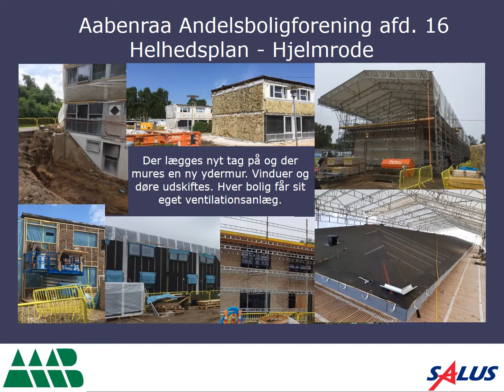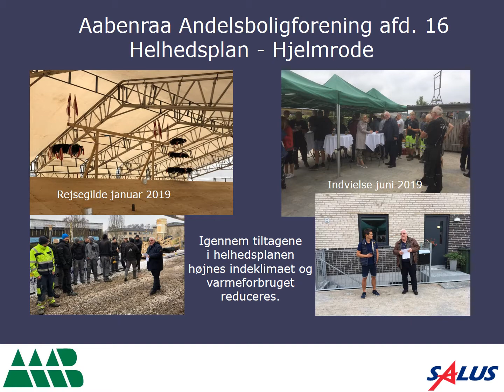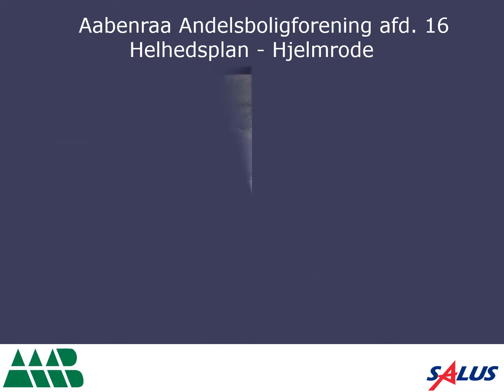Helhedsplan forbedrer indeklima og reducerer varmeforbrug (Aabenraa Andelsboligforening)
Skimmelsvamp og dårlig isolering var grunden til at 48 rækkehuse blev renoveret i Hjelmrode. Renoveringen har primært bestået af nye tage samt isolering af ydermure. Hver bolig har nu sit eget ventilationsanlæg, samt adgang til fællesområde med både legeplads og fodboldbane.